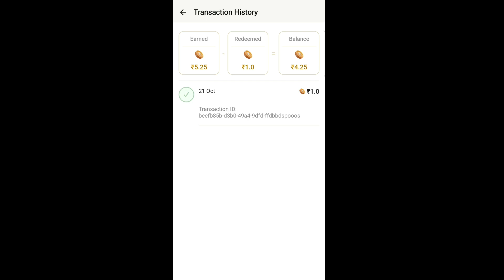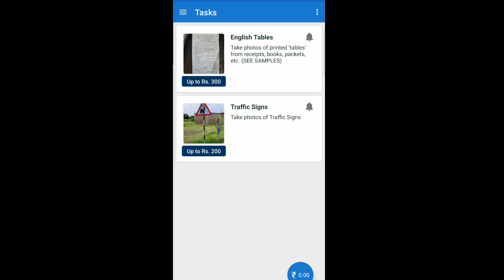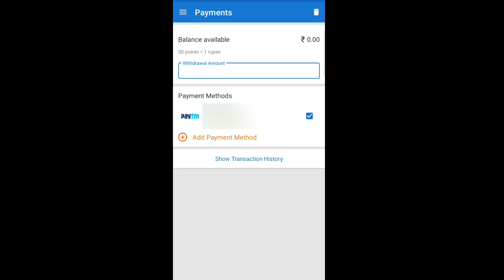Best Money Earning App || Online Earning App 2022 🤑🔥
In this video, I'm gonna show you Best Money Earning App || Online Earning App 2022 🤑🔥

1. How to track a cell phone location for free 🔥🔥 l How To Trace Phone Number

3. How to track a cell phone location for free 🔥🔥 l How To Trace Phone Number